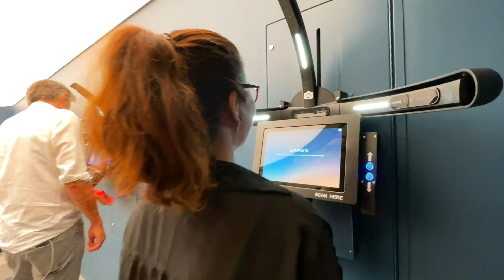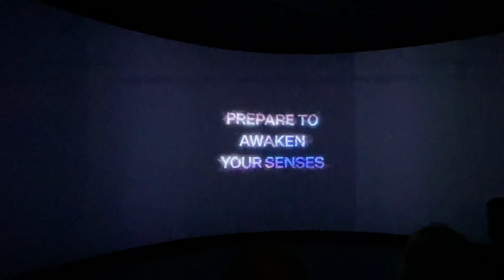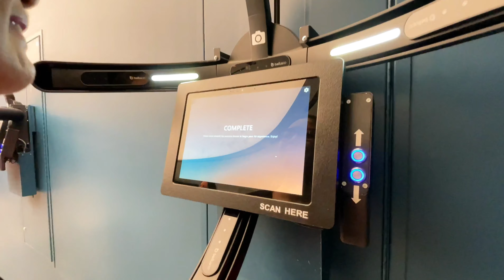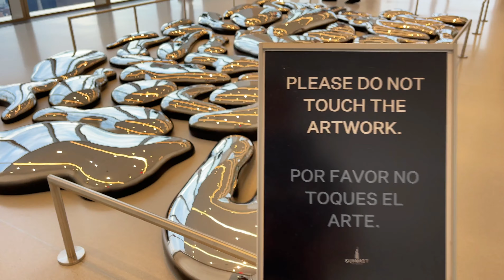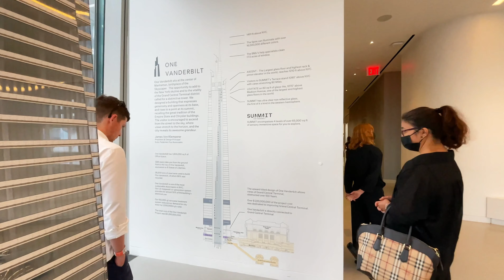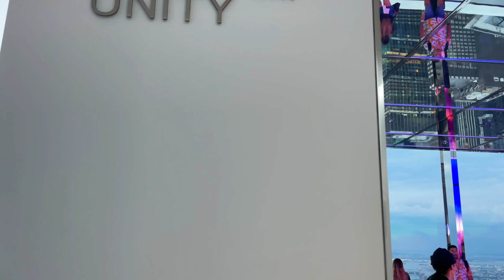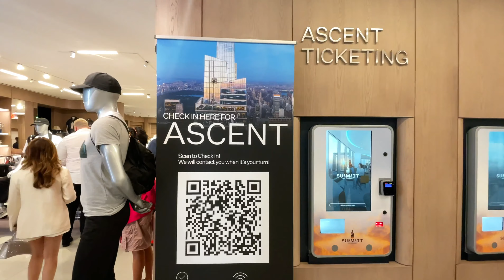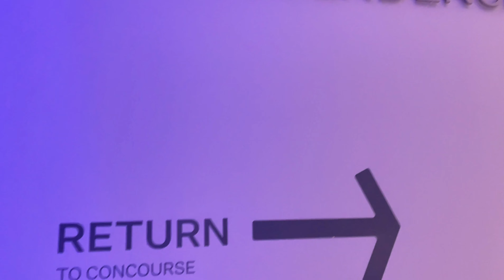Summit One Vanderbilt- Newest Observation Deck in NYC Full Tour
Hello everyone! If you want your visit to NYC a memorable one, don’t miss out visiting Summit One Vanderbilt observatory. It is the popular fully immersive observation deck in NYC featuring infinite mirror reflection and flashing lights, offering direct and unique views of the Empire State Building from the top, close-up views of the Chrysler Building, the World Trade Center and all of lower Manhattan off in the distance, the bridges along the East River, and basically every recognizable landmark and structure in the city from all angles including views of the Atlantic Ocean on a clear day. Ticket price varies depending on how you would want your experience at One Summit Vanderbilt be like.There are 3 main Summit One Vanderbilt tickets: Summit Experience, Summit Ascent, and Ultimate Summit. This video will give you an idea of an Ultimate Summit experience ( includes Summit Admission + Ascent + Danny Meyer’s Signature Cocktail ). Also, you will be able to see the magnificent Day and Night view of Manhattan in this video. Enjoy  watching everyone!

00:00 -Preview
00:27 -Intro
02:17 -Elevator ride Going Up
04:00 -Transcendence 1
07:19 -Reflect
08:22 -Affinity Air
10:52 -Transcendence 2
14:00 -Levitation
15:00 -Unity Air
16:08 -Summit Terrace
19:27 -APRES Cafe & Bar
20:50 -Ascent All Glass Elevator ride above New York City @ Night
23:59 -Memento
25:31 -Transcendence 2 @ Night
27:05 -Elevator ride Going Down